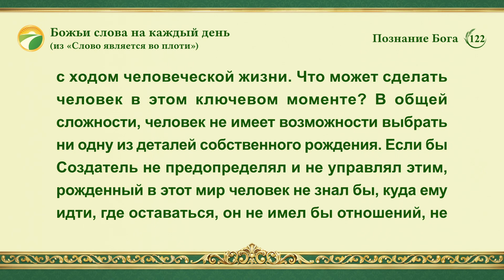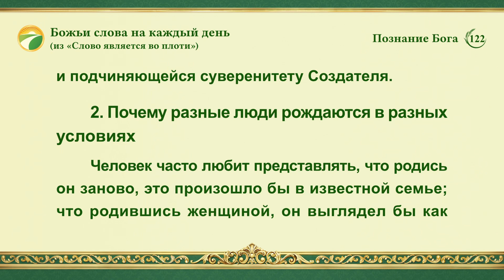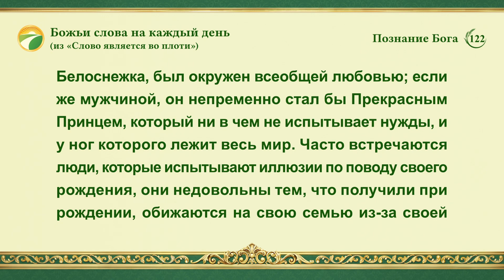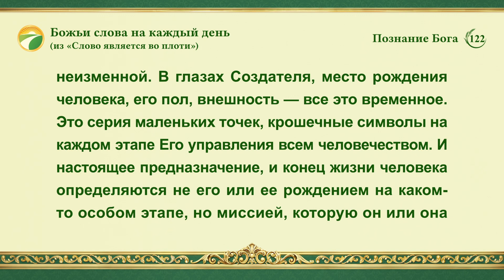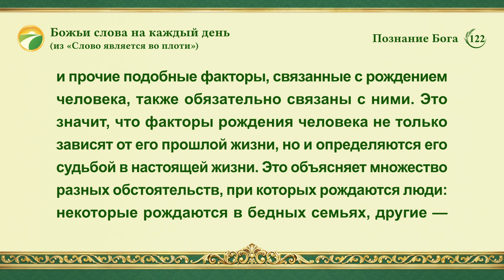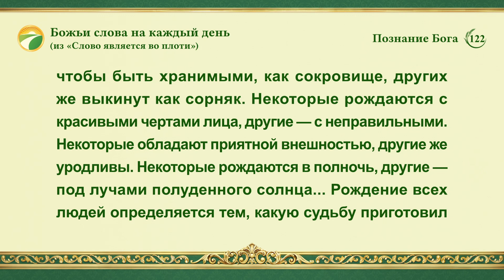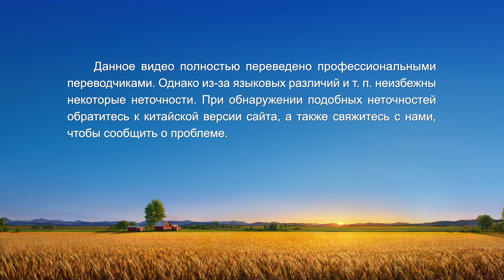Божьи слова на каждый день: Познание Бога | Отрывок 122